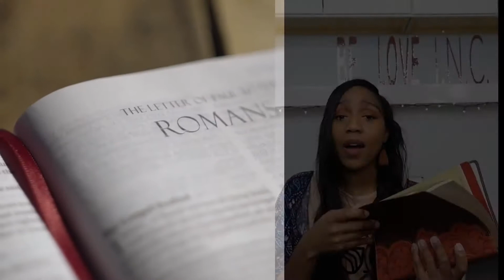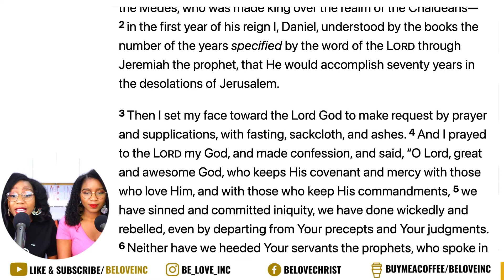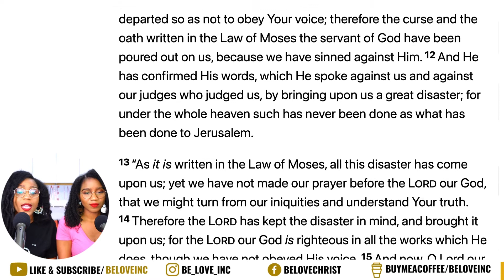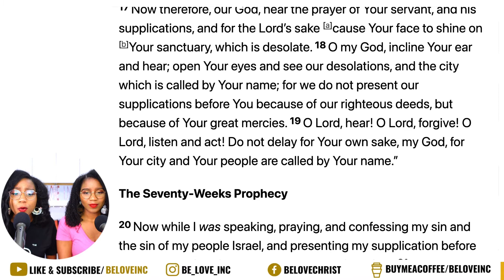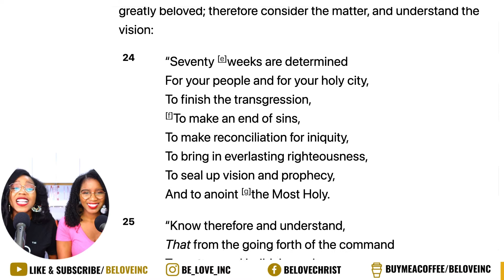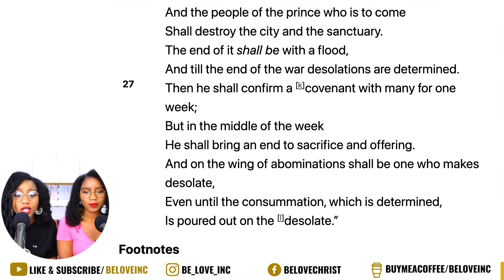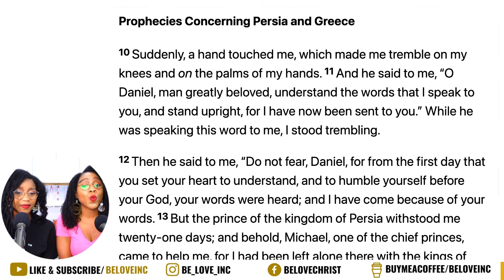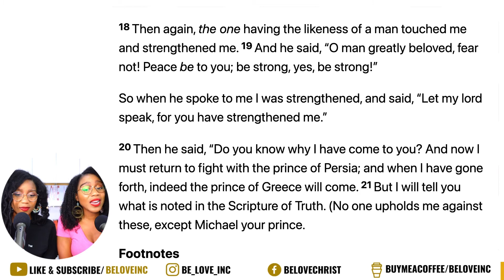Daily Bible Reading Daniel Chapters 9-10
Peace be unto you, We are Be Love I.N.C. short for Be Love in the Name of Christ. And We Connect People To GOD Through “WORSHIP”! I'm Shantea Strong and I’m Shantiva Durrant and We are the F” girls …… we help people increase their FAITH by consistently connecting to God utilizing FLAGS, FASHION and having FUN with FAMILY. Join the BEEHIVE Family today!

Have it been a Goal of yours to read the Entire Bible? For us it has been a goal of ours for years now. With God's help, we would like to meet this challenge with the full support of one another. By genuine inspiration, focus and obedience, we can truly accomplish and complete our goal of reading the Bible from Beginning to End, Cover to Cover, Genesis to Revelation in this year 2021.

And if you don't know.
Be Love loves you, but who loves you more JESUS and don't you forget it!

❤️ If You Would Like To Sow or Become a Be Love I.N.C Member

00:00 - Intro
01:30 - Morning Prayer
03:49 - Daniel Chapter 9
10:20 - Daniel Chapter 10
15:22 - Ending Prayer